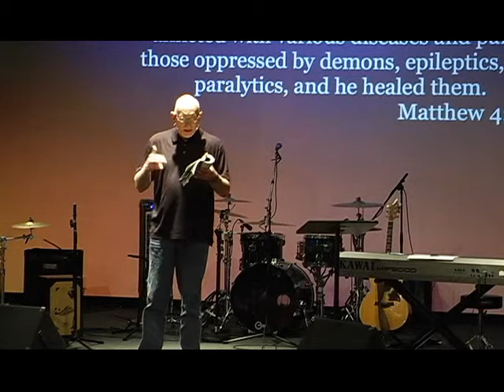So you say you are a follower of Jesus?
LOFT City Church
Richardson, TX